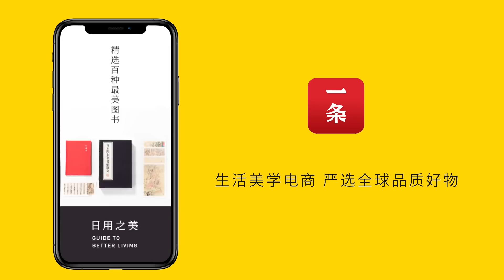美食台 | 標準版魚香茄子，看妳哪步沒做對！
川菜裏有很多名不副實的“騙人菜”，比如夫妻肺片、熊掌豆腐等，魚香茄子也是大家熟知的“有魚味而不見魚”。魚香味其實是川菜24味型中的壹種，酸甜帶鹹辣，很下飯。今天火哥詳解魚香茄子的經典做法，同時教妳如何燒得豐盛些，成為餐桌上的搶手貨！
Many Sichuan dishes have deceptive names, like Married Couple’s Slices of Lung, Bear’s Paw Tofu, and Fish-Fragrant Eggplant is also one of them. Fish-fragrant is one of the 24 flavors of Sichuan cuisine which features a sour and sweet taste with a hint of salty and spicy, very good to serve with rice. Today Huoge is here to show us a classic Fish-fragrant Eggplant recipe step
 by step, and meanwhile sharing some tips to make this dish a hit on your dining table.